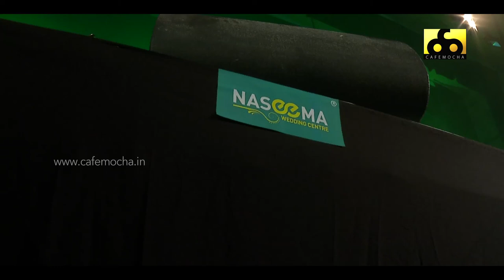കൊഞ്ചി കുഴയുന്നൊരലങ്കാരീ.... | SUPER PERFORMANCE BY RAHANA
Cafemocha events is the one stop junction for all events. We are industry experts who specialize in creating innovative, sophisticated and cutting edge events.